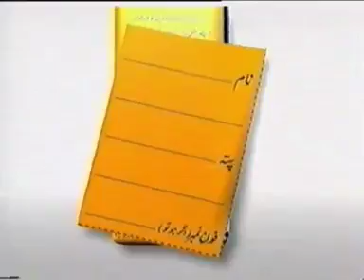Haleeb Milk Ptv Old Comercial | Haleeb Milk Old Ad Sadia Imam